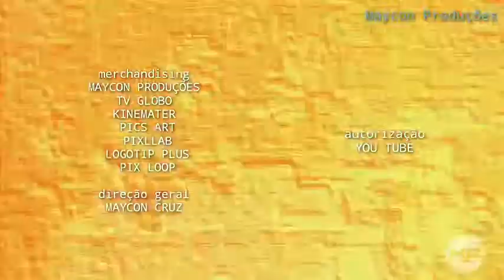Vale Tudo | Raquel dá um tapa em Odete Roitman | Congelado Sonho Possível